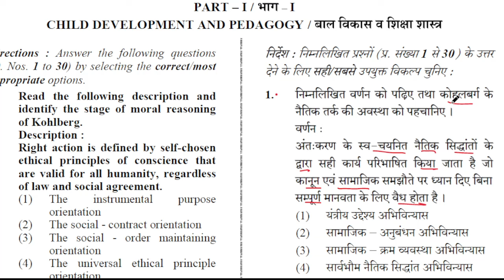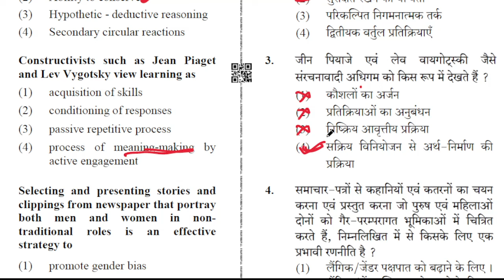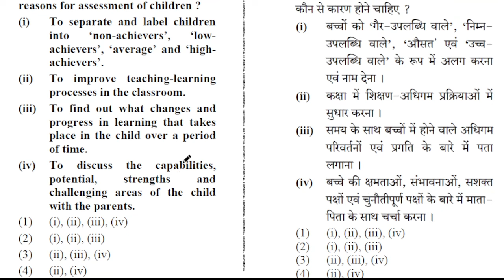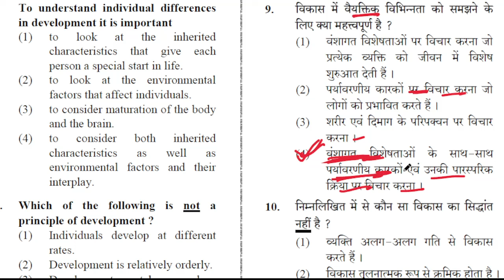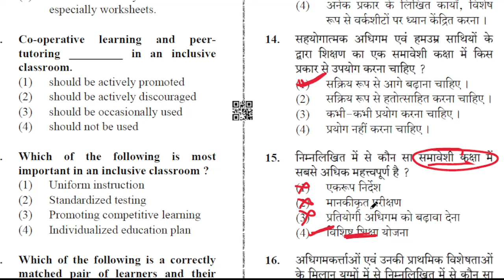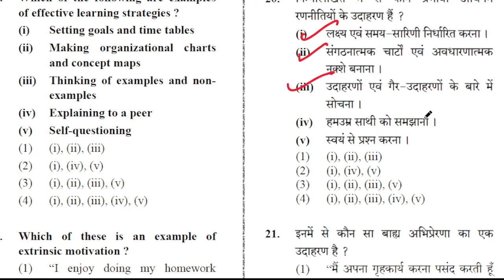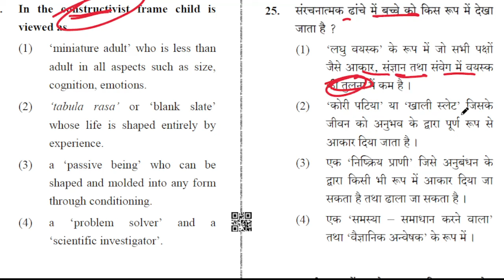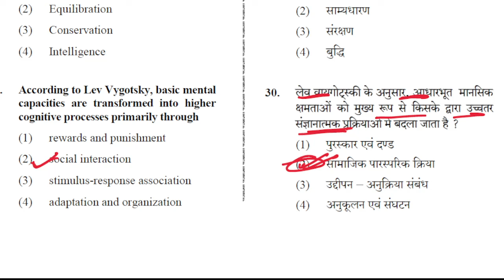CTET JULY 2024 | बाल विकास | CTET Previous Year Solved Question Paper | Part-4 | CDP by Gyan Singh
बाल विकास के गत वर्ष मे आये प्रश्न की वीडियो -

ngn classes
ctet cdp by gyan singh
ctet cdp previous year question paper dec 2018
ctet previous year question paper
ctet classes
ctet cdp marathon
ctet 2024
ngn physics classes
ctet cdp previous year question paper
ctet classes
ctet cdp marathon
ctet 2024
evs pedagogy previous year paper
previous year ctet preparation
ctet preparation in hindi
ctet-2023
ctet preparation
ctet january 2024 prepaeration
ctet january 2024 prepaeration in hindi
ctet january 2024 classes
ctet january 2024 classe